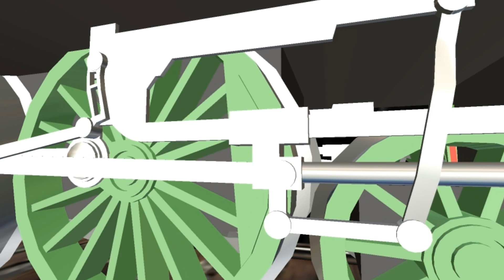The Sad Story Of Henry: A Trainz Remake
You may notice that the quality of the video is lower than usual, it's because I accidently switched to "Half Quality" in Fraps. Don't worry, I've switched it back now.

Will Henry come out of the tunnel?

The audio and footage, except the Trainz scenes, belongs, and is owned by HIT Entertainment. I' am NOT making any money, nor a profit of this video.